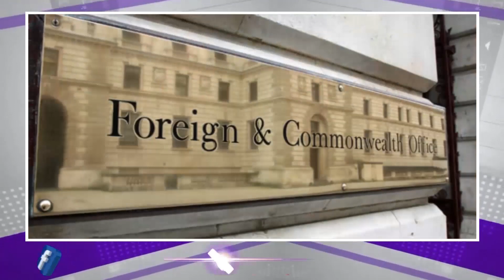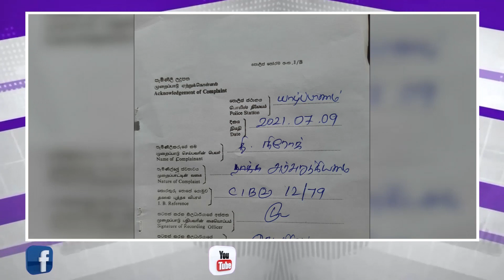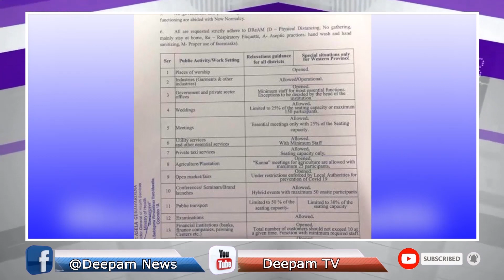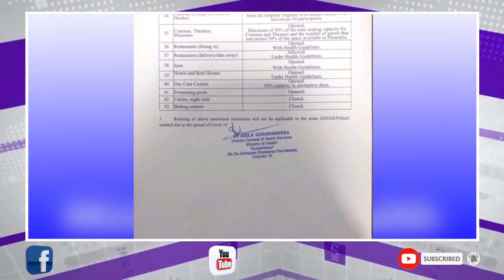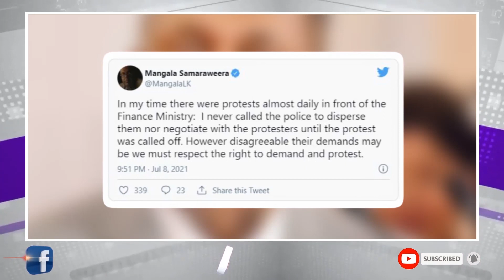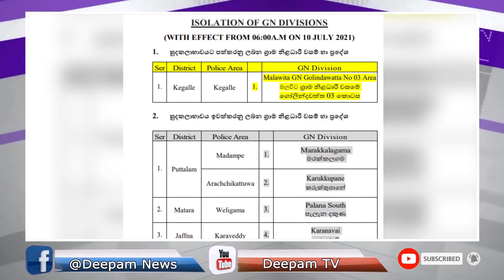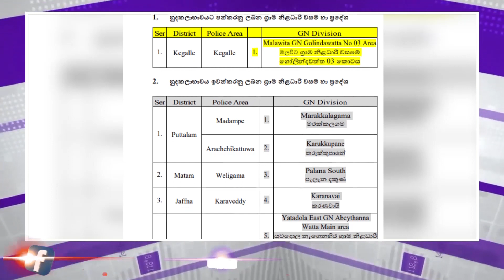இன்றைய செய்திகளின் தொகுப்பு 10 07 2021